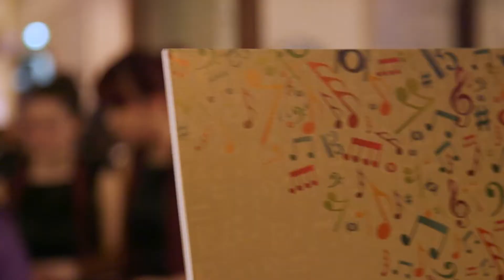Catholic High School Choral Festival | Highlight Reel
For more piano covers by Miri, please visit her YouTube Channel